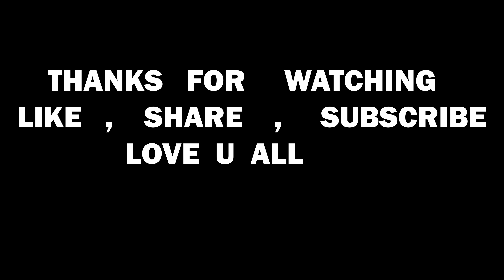CUTE GIRL CHECK SMOOTH 444 PC 🤯😮 SMOOTH 444 USING PANEL 💔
💻 PC SPECS 💻

GPU :NVDIA GeForce GTX 1660 super  6 GB GDDR5
PROCESSOR : Ryzen 5 ( 3600 x ) @3.50GHz(4CPUs),~2.9GHz
RAM : 16 GB
INTERNET SPEED : 100 Mbps (VIANET )